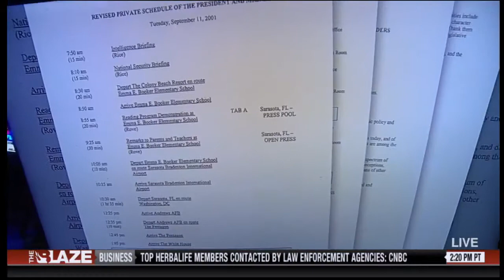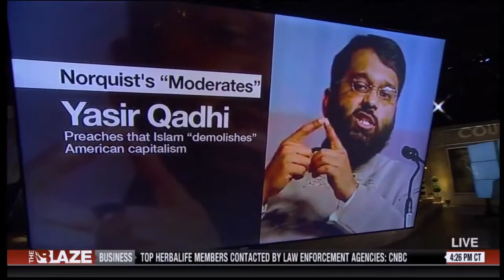Mojo thought you Should Know Ryan Mauro on Beck